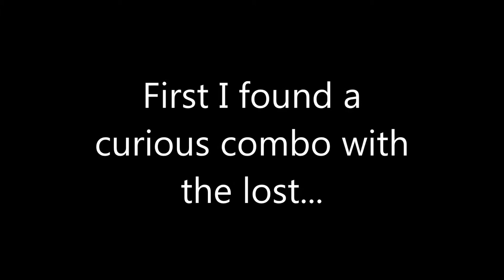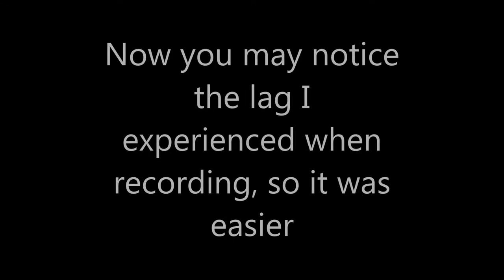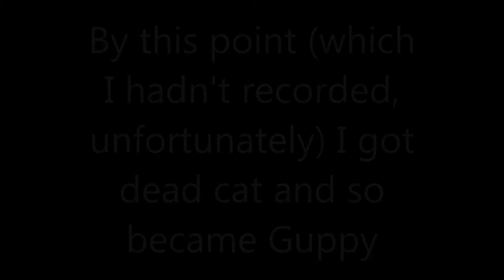The Binding of Isaac Rebirth:The lost + proptosis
I decided to play TBoIR as the lost and just got this,thought it would be cool to record. Sorry for no audio.The  seed used is LLNW3RGT